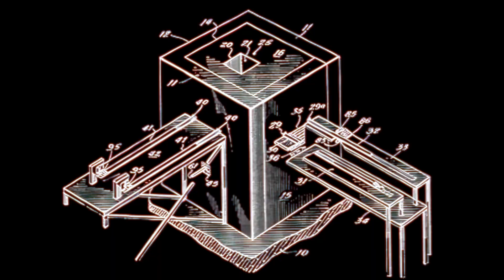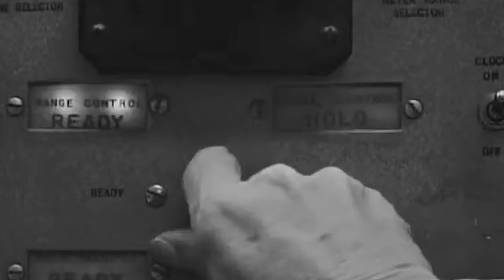TOO CHEAP TO METER | Official Trailer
In 2025, 30,000 terawatt hours power our modern world — but one blackout could send us back to the dark ages.

What is the solution, the next frontier? Oil? Solar? A new power grid? Nuclear fission? Fusion?

"Too Cheap to Meter," our 2nd Frontier Film, out 3/15 on X & YouTube.

Screening in San Francisco 3/14.